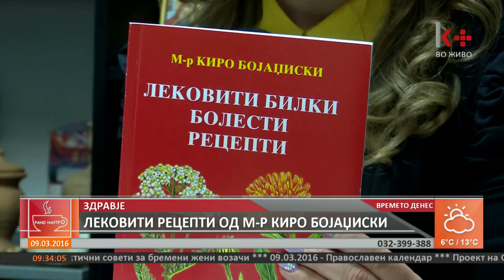РАНО НАУТРО 09.03.2016